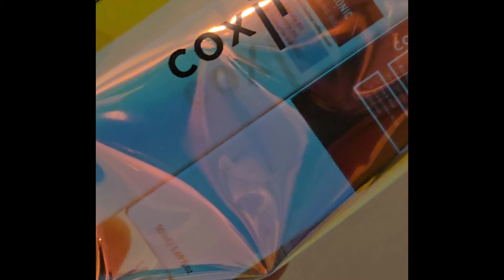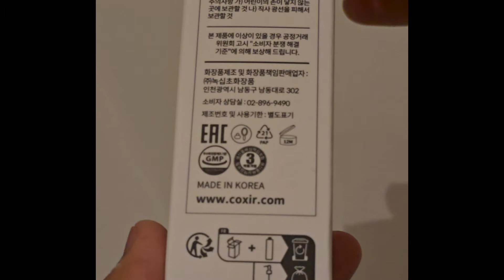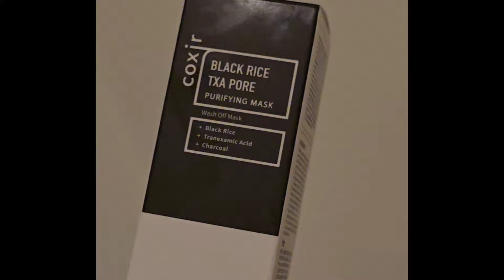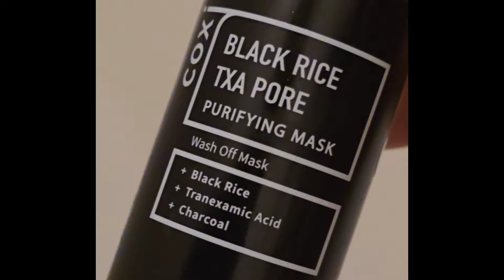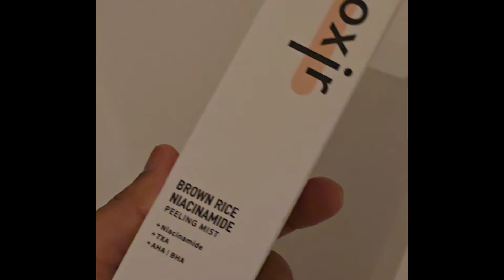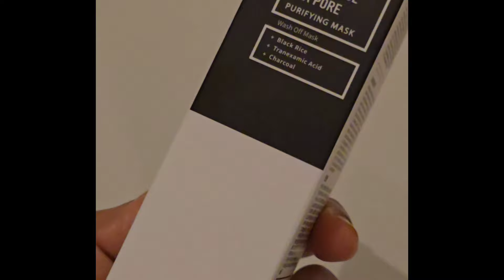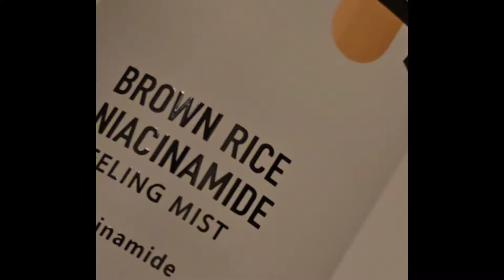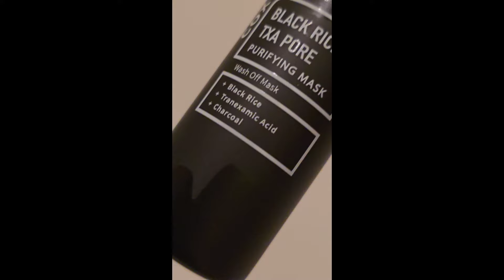Korean skincare products + simple routine for (each skin type) | Shopping hacks.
Shopping hacks.
Shopping haul.
Shopping vlog.
Tips&tricks.

Brown Rice Niacinamide Peeling Mist

Capacity: 80ml

A face mist to gently removes dead skin cells & refine dull or uneven skin.

I have been using this mist & The product speeds up the peeling process, and allows you to exfoliate my body within minutes. It is a very gentle product to use and doesn’t dry or irritate the skin after use. The peeling mist is completely scentless which is great for people who have sensitive noses & leave my skin so soft & fresh.

Highly recommend!